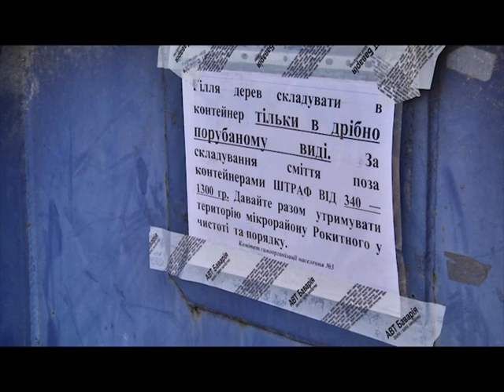Розчистка стихіних сміттєзвалищ